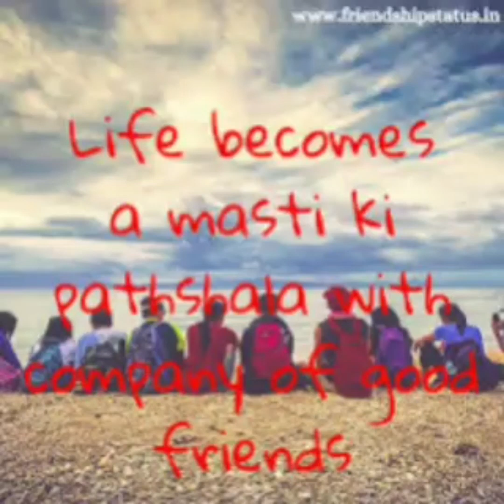masti ki pathshala